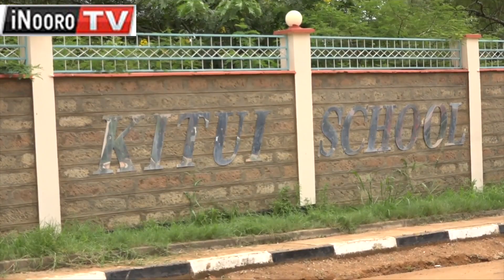Arutwo 50,000 kũgunĩka na mũbango wa bengi ya Equity wa wings to fly wa kũrĩhĩrwo bithi, Kitui